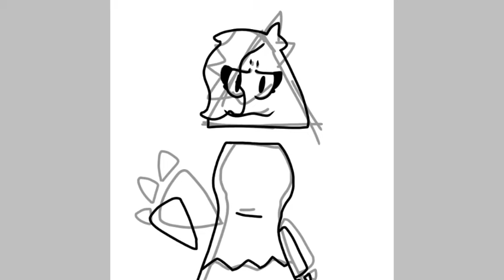(OLD) (JSAB/Pink Corruption) Triana | New OC | Speedpaint | Read Desc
OwO

App Used:
IbisPaint X